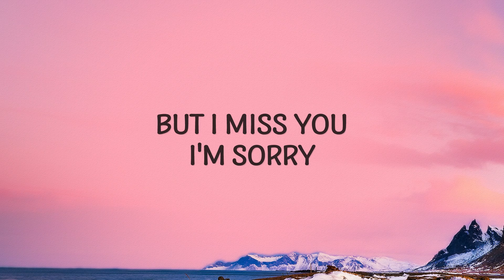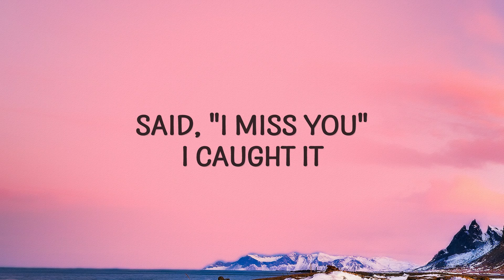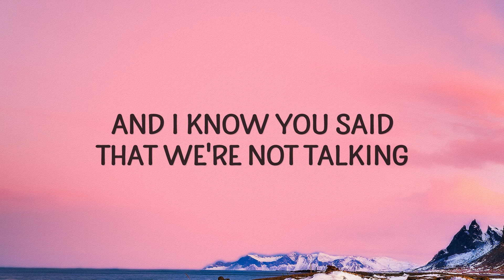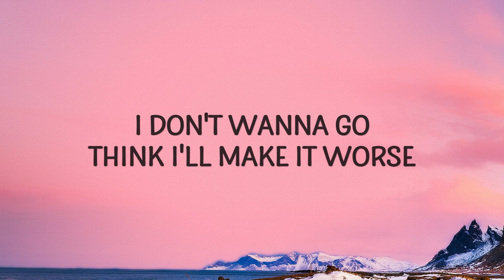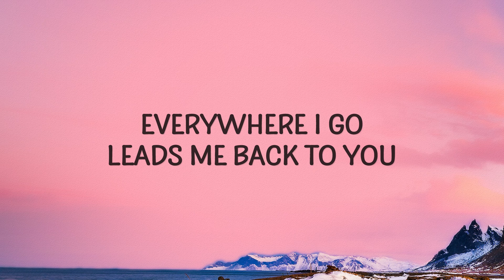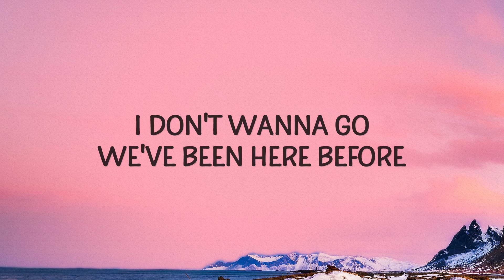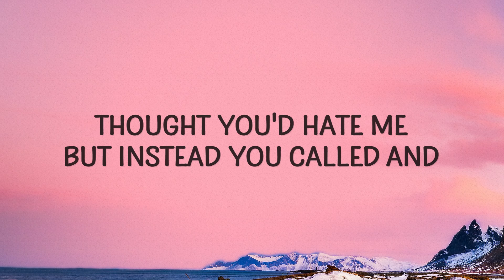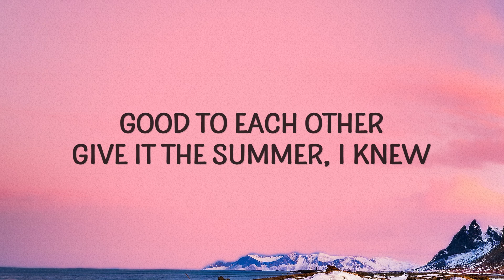Gracie Abrams - I miss you, I'm sorry | 1 HOUR Lyrics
(Lyrics):
[Verse 1]
Do you remember happy together?
I do, don't you?
Then all of a sudden, you're sick to your stomach
Is that still true?

[Chorus]
You said, "forever," in the end I fought it
Please be honest, are we better for it?
Thought you'd hate me, but instead you called
And said, "I miss you"
I caught it

[Verse 2]
Good to each other, give it the summer
I knew, you too
But I only saw you once in December

[Chorus]
You said, "forever," and I almost bought it
I miss fighting in your old apartment
Breaking dishes when you're disappointed
I still love you, I promise
Nothing happened in the way I wanted
Every corner of this house is haunted
And I know you said that we're not talking
But I miss you, I'm sorry

[Outro]
I don't wanna go, think I'll make it worse
Everything I know brings me back to us
I don't wanna go, we've been here before
Everywhere I go leads me back to you (You said, "forever," and I almost bought it)
I don't wanna go, think I'll make it worse (I miss fighting in your old apartment)
Everything I know brings me back to us (Breaking dishes when you're disappointed)
i miss you i'm sorry,gracie abrams,i miss you i'm sorry lyrics,
i miss you i'm sorry gracie abrams,i miss you i'm sorry gracie abrams lyrics,
i miss you i'm sorry tiktok,gracie abrams i miss you i'm sorry,i miss you im sorry,
I don't wanna go, we've been here before (I still love you, I promise)
Everywhere I go leads me back to you (Nothing happened in the way I wanted)
I don't wanna go, think I'll make it worse (Every corner of this house is haunted)
Everything I know brings me back to us (And I know you said that we're not talking)
I don't wanna go, we've been here before (But I miss you)
Everywhere I go leads me back to you